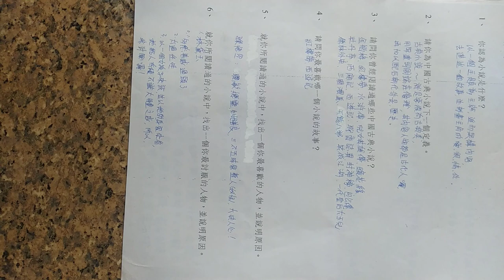VID 20240411#小說研究 參考資源 中國古典小說 133503